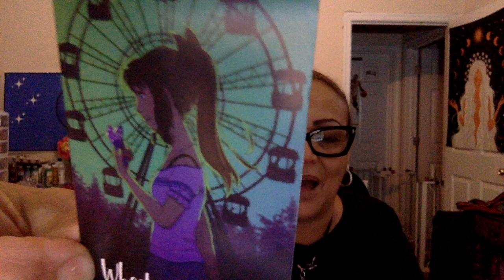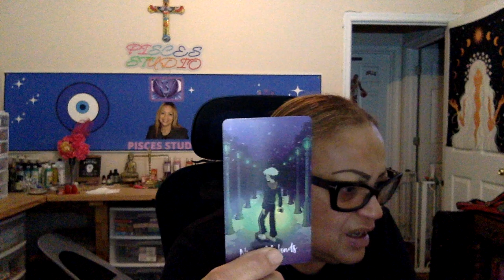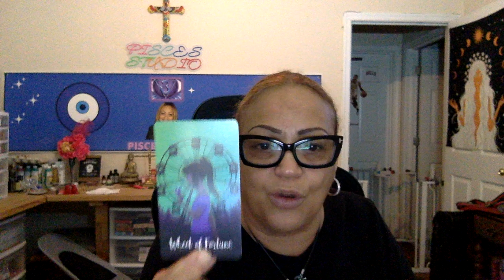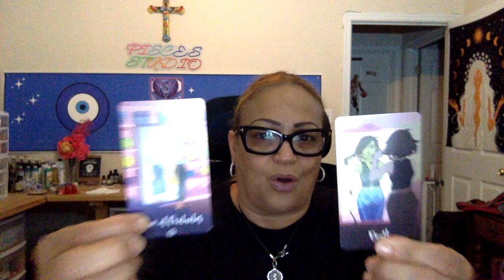🧿 Pisces🪬Why are you making it so hard on yourself🥀 It's not the end 🌹